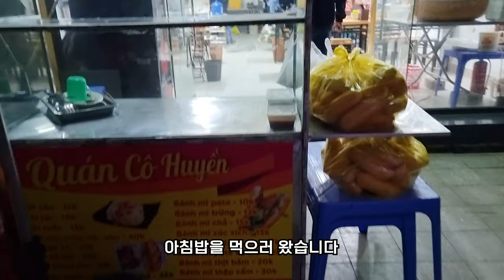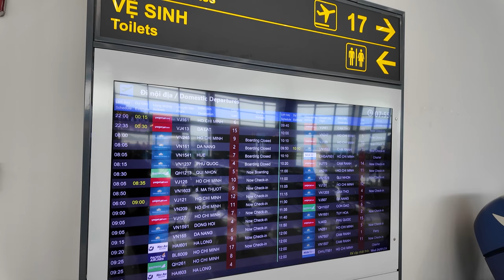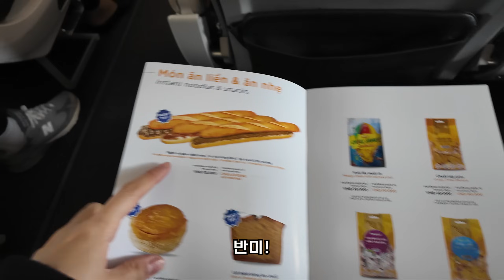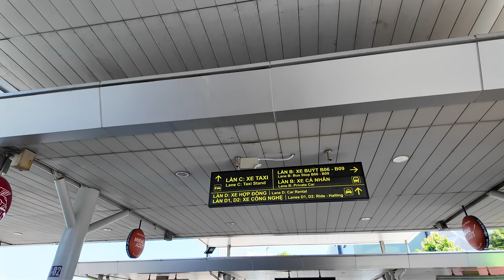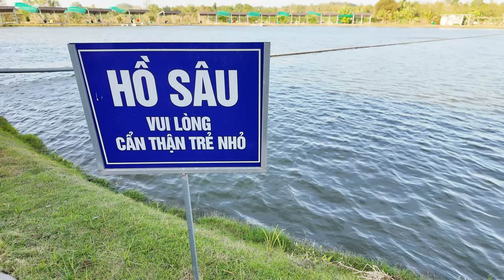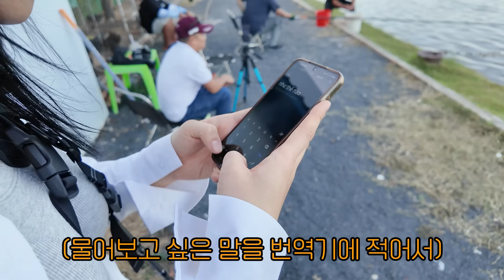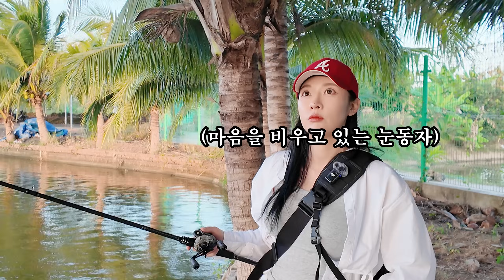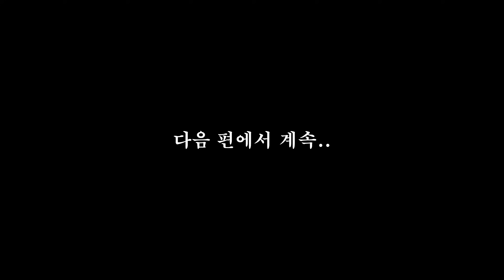오직 피에만 반응하는 괴물 같은 물고기 / 🇻🇳 베트남 낚시 여행 ep.5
스앵님들!🙋🏻‍♀️
오느른! 베트남 낚시 브이로그 다섯 번째편 입니다!
하노이에서 호치민으로 이동해서✈️
호치민에 있는 낚시터에 도착했어요!
여기에는 정말 크기가 어마어마한..!!!
한국에서는 볼 수 없는 물고기들이 많다고 해요!
최대한 많은 종류의 물고기들을 보여드리기 위해
열심히 낚시 했으니 재밌게 봐주세요!
그럼, 즐겨주쎄요!💃🏻

📍 안전과 촬영을 위해 항상 촬영팀이 함께 하고 있습니다.